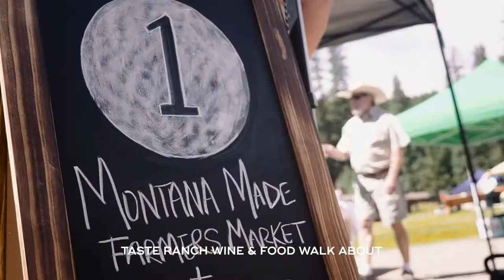TASTE – a feast of music + food + spirits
August 29th – September 2rd, 2019
Join us for the second annual TASTE at LMR – a feast of food + spirits + music. We love a good glass of wine, a local beer, whiskey and of course an epic meal. This Labor Day weekend we invite you to a feast of all the things we love. Lone Mountain Ranch and Horn & Cantle play host to Wineries and many of our friends from local breweries and distilleries to give you a weekend to enjoy your decedent side. Take a ride in our horse drawn wagon and enjoy Chef Eric Gruber’s famous pickle brined fried chicken and drink rose in our rustic North Fork Cabin.  Saturday we are throwing the best party LMR has yet to see. Stroll through the ranch, meet our horses, play bocce ball and taste a selection of our favorite dishes, cocktails, wine and local brews! Later that evening the Hooligans will play under the stars while our Chef prepares an epic BBQ. While you are enjoying all of our culinary events, don’t forget to take a horseback ride, learn to fly fish or have one of our naturalist guides take you on a tour to Yellowstone National Park